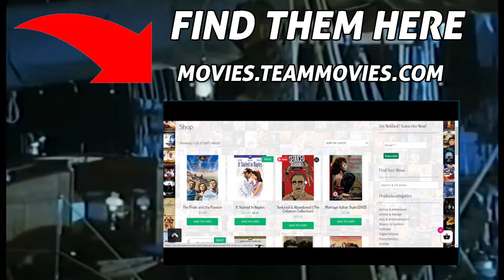DEBORA Caprioglio TOP 10 Movies | BAD Performance?!!!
Debora Caprioglio is an Italian actress. Internationally, she is best known for playing the title character in the 1991 film Paprika by Tinto Brass and a relationship with Klaus Kinski from 1987–1989. In 2007, she took part in the Italian version of the reality show Celebrity Survivor. Debora Caprioglio started in 1988 and she is active tell now. These are my best 10 movies for Debora Caprioglio.